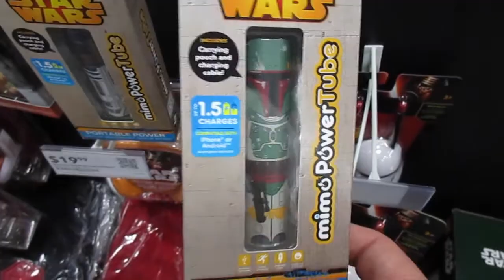I said I was moving. Not MOOING! (Vlog 10-9-15)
Do NYPD officers moo like cows? Does google maps?

- to order my eBook “Trust the Process”

To order an autographed copy of “Written in the Stone”